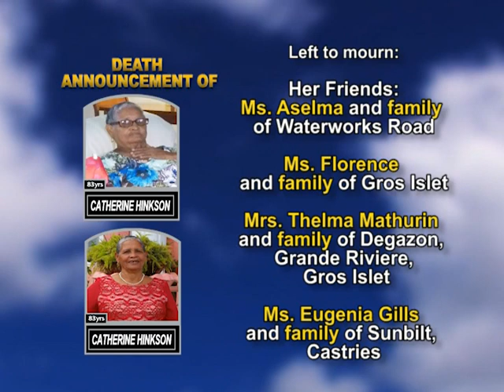Catherine Hinkson long